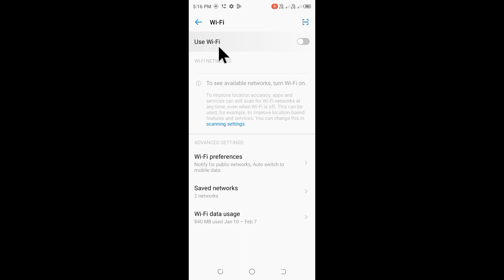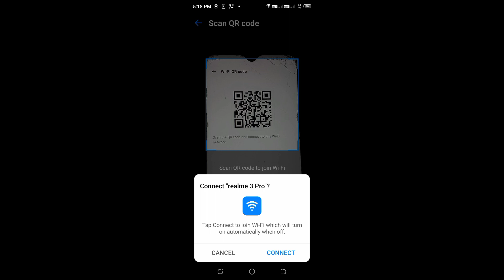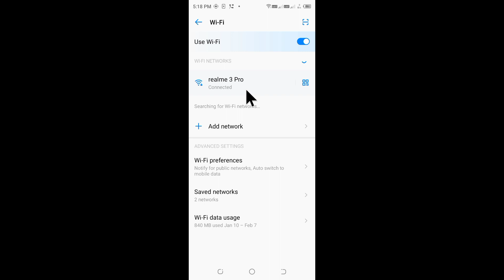Tecno Pop 5 pro me qr code se wi-fi connect kaise kare ।how to scan qr code in tecno pop 5 pro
is video me bataya gaya hai friends ki tecno pop 5 pro me qr code se wi-fi connect kaise kiya jata hai